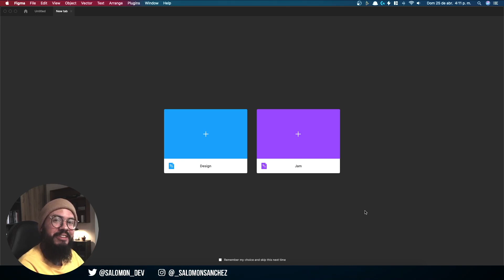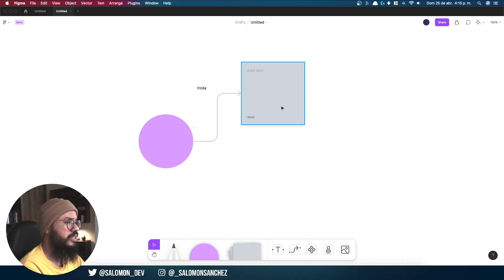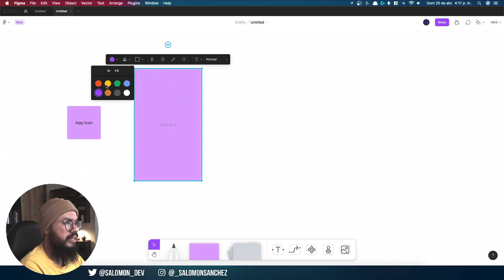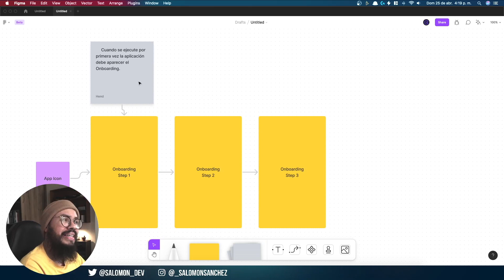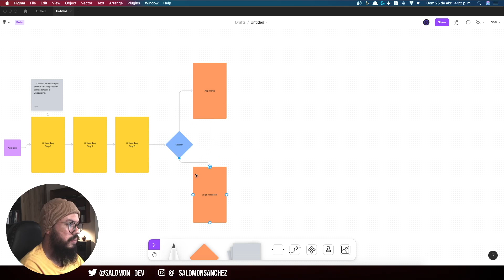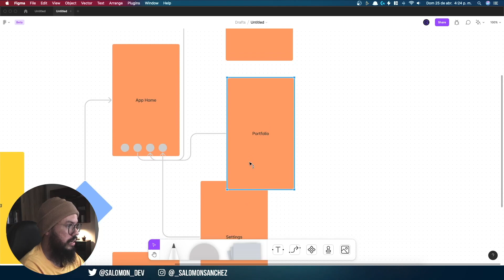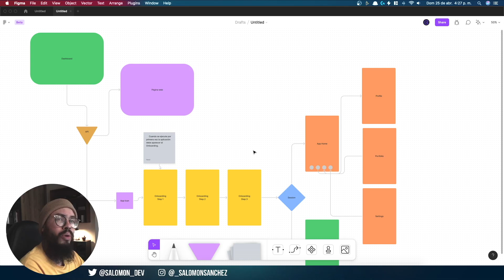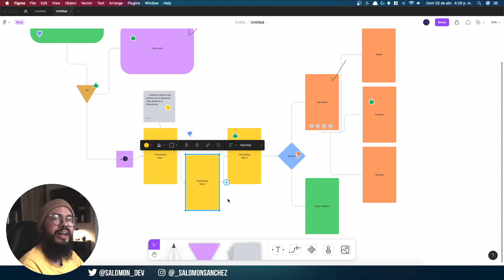Planea tus proyectos digitales Apps y Webs con FIGJAM de Figma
Es un honor aportar toda mi experiencia profesional a la comunidad UX/UI Design en español, comenta y comparte tu experiencia y cuéntanos que tipo de contenidos les gustaría más a menudo en le canal. ¡Si tiene mucho apoyo este video! haremos más contenidos así. Los queremos!!!